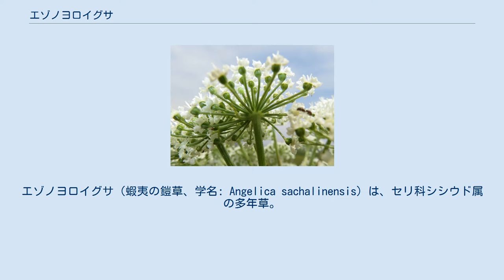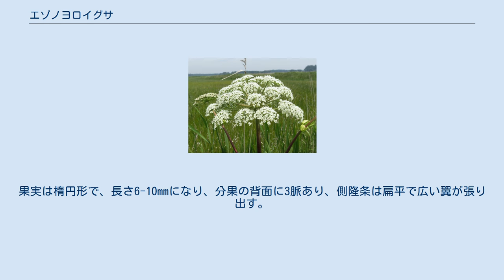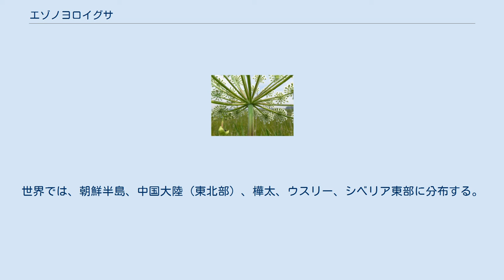エゾノヨロイグサ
エゾノヨロイグサ（蝦夷の鎧草、学名: Angelica sachalinensis）は、セリ科シシウド属の多年草。
 茎はふつう紫色を帯び、直立して高さ1-2m、太さは径1-3cmになり、中空で、上部は分枝し、しばしば上部の節に細かい毛状突起がある。
長い葉柄があり、葉は大型の三角形で、長さ幅ともに30-50cmになり、2-3回3出羽状複葉で、さらに2-3裂することがある。
小葉は質がやや厚く、裏面は白色を帯び、長楕円形から狭卵形で、長さ9-20cm、幅4-9cm、先は鋭尖頭または鋭頭、縁は鋭鋸歯になり、基部は切形または広いくさび形となり、しばしば小葉柄に翼状に流れる。
茎の上部の葉は小さく退化し、葉柄の基部は倒卵形に鞘状になってふくらむ。
茎先や分枝した枝の先端に、細かい毛状突起のある大型の複散形花序をつけ、径3mmの白色の小型の5弁の花を多数、密につける。
花はときに淡紅色を帯びることがある。
複散形花序の下に総苞片は無く、小花序の下に小総苞片は無いかまたは少数個ある。
花柄は30-60個あり、長さ5-8cmになり、小花柄は細く40-60個あり、長さは5-15mmになる。
果実は楕円形で、長さ6-10mmになり、分果の背面に3脈あり、側隆条は扁平で広い翼が張り出す。
油管は、分果の表面側の各背溝下に1個ずつ、分果が接しあう合生面に2個ある。
 日本では、本州（中部地方以北および山陰地方）、北海道に分布し、山地の林縁など、日当たりのよい場所に生育する。
世界では、朝鮮半島、中国大陸（東北部）、樺太、ウスリー、シベリア東部に分布する。
 和名エゾノヨロイグサは、「蝦夷の鎧草」の意で、「鎧草」とは、同属のヨロイグサ A. dahurica のことで、2-4回3出羽状複葉の小葉の連なるようすを、鎧の「板」や「草摺」に見立てたもの。
「蝦夷の」とは、そのヨロイグサに似て、北海道に産することによる。
 種小名 sachalinensis は、「サハリン（樺太）の」の意味。
 次のような下位分類を認める場合がある。